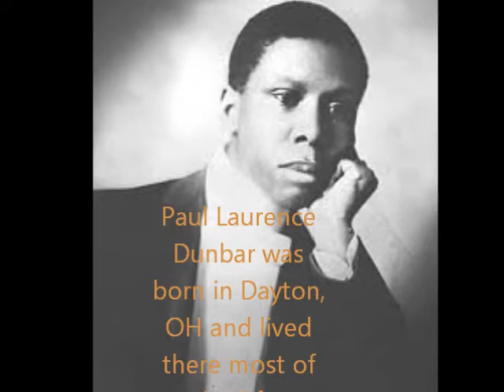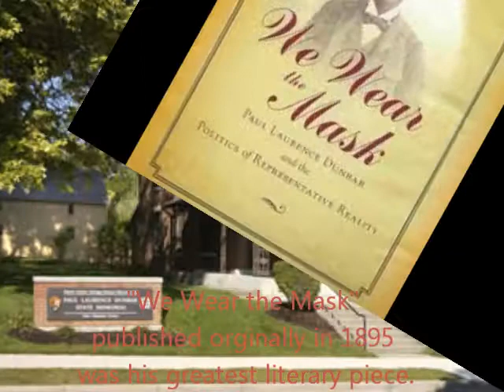Paul L Dunbar movie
This video was created for my Educational Technology class at Ashland University.  It was intended to be viewed by middle school Social Studies and/or Language Arts students.